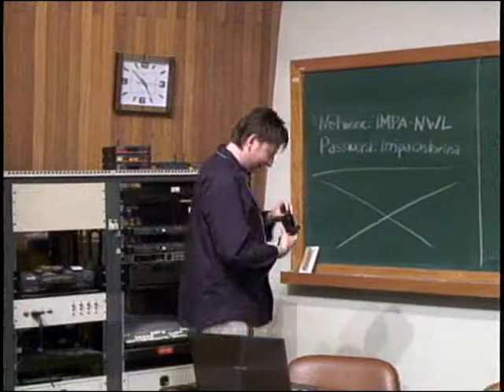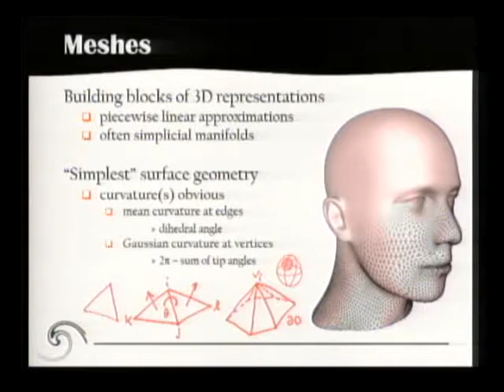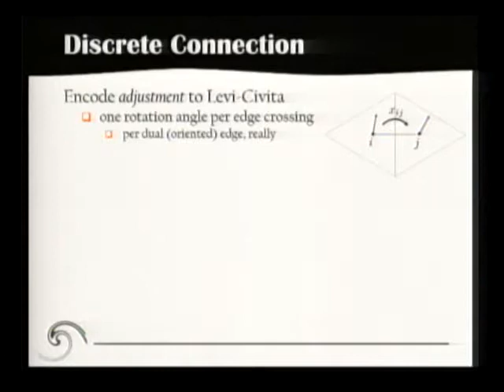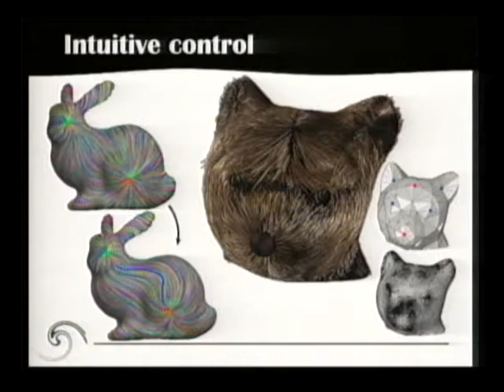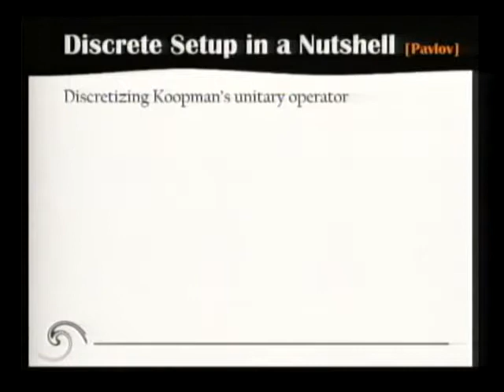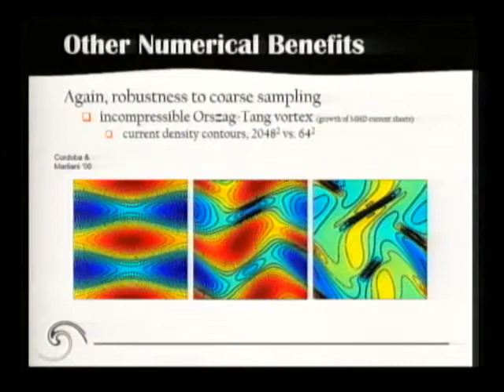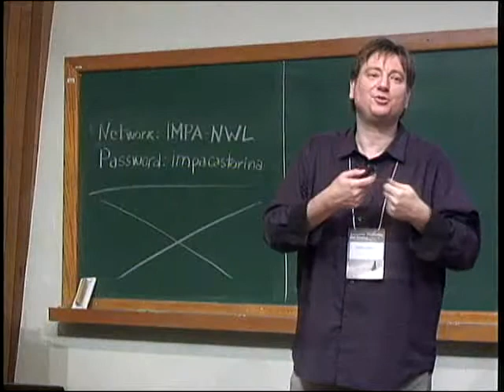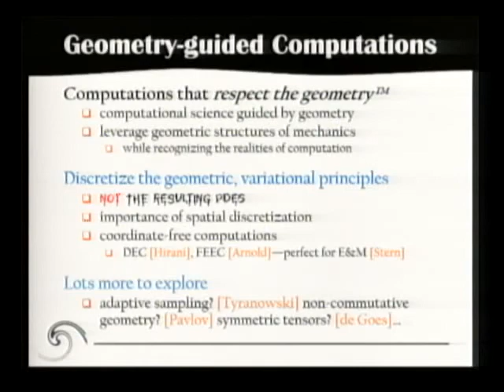IV Iberoamerican Meeting on Geometry, Mechanics and Control - MARSDEN LECTURE by M. Desbrun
The “Iberoamerican Meeting on Geometry, Mechanics and Control” aims to gather not only experts on Geometric Mechanics, but also students and researchers on applied and related topics in pure mathematics. This meeting is the 4th event of a series of biennial meetings (previously held in Santiago de Compostela in 2008, Bariloche in 2011 and Salamanca in 2012).
This edition of the Iberoamerican Meeting will celebrate the 65th birthday of Prof. Jair Koiller.
Geometric Mechanics uses techniques and methods of differential geometry to study Hamiltonian (or Lagrangian) classical systems, field theory, quantum mechanics, control theory, differential equations and integrable systems, etc. The methods involve primarily symplectic geometry and Lie theory. Applications include imaging science, control problems in physics and other areas of engineering, and cell biology. Ideas from geometric mechanics also lead to efficient numerical methods for variational problems arising from engineering and biomathematics.
The conference will also host the "PIMS Marsden Memorial Lecture" by Prof. Mathieu Desbrun[Announcement].